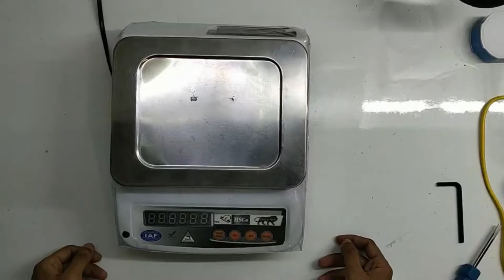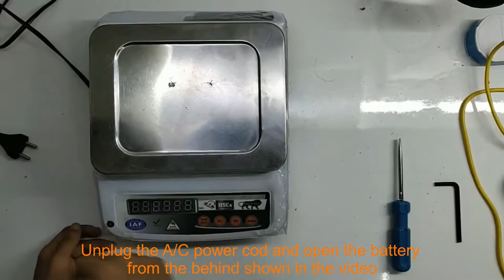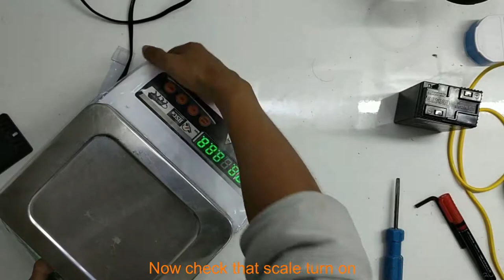How To Fix Battery Backup Problem in Weighing Machine - HSCo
In this video, I’ll show you How To Fix Battery Backup Problem in Weighing Machine.
Comment queries related to this video or related to How To Fix Battery Backup Problem in Weighing Machine.